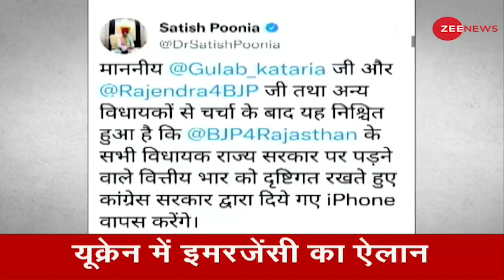Rajasthan: BJP के 71 विधायक गहलोत सरकार को लौटाएंगे iPhone | Latest Hindi Update | Top News Today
भारतीय जनता पार्टी ने राजस्थान विधानसभा में बजटपेश होने के बाद सरकार की तरफ से मिले आईफोन लौटाने का फैसला किया है. राज्य सरकार पर पड़ने वाले वित्तीय बोझ को ध्यान में रखते हुए यह फैसला किया गया है.

BJP has decided to return the iPhone received by the government after the presentation of the budget in the Rajasthan Legislative Assembly. Keeping in mind the financial burden on the state government, this decision has been taken.